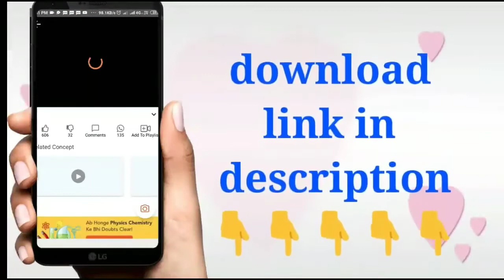Std 12 economie 5 marks imp march 2020 board exam || mission march most important gseb board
1. તમામ ધોરણ નું મટીરીયલ મળી રહેશે.

2. જુના પ્રશ્નપત્રો, બ્લુપ્રિન્ટ , imp પ્રશ્નો , પાઠ્યપુસ્તકો, MCQ ક્વિઝ વગેરે મળશે.

3. નવી ભરતીની માહિતી મળશે.

4. દિવસની શરુઆત એક સુવિચાર થી કરવામાં આવશે.

5. ધોરણ 10 અને 12 નું પરિણામ જોઈ શકાશે

6. આપણી YOUTUBE ચેનલના વીડિયો APP માં જ જોઈ શકાશે .

7. દરરોજના શૈક્ષણિક સમાચાર જોઈ શકશો.

8. કોલેજના વિધાર્થીઓ માટે કોલેજનું મટીરીયલ.

9.સમાચારપત્રો વાંચી શકો છો.

10.તમારા પ્રશ્નો પૂછી શકો છો. follow us on unacademy ( UNACADEMY LIVE GPSC BY VIJAY VAGHELA )

આ અર્થશાસ્ત્ર 5 માર્કસ imp પ્રશ્નો વાળો વિડિઓ પૂરો જોવા માટે અહીં ક્લિક કરો:

ધોરણ 12 અર્થશાસ્ત્ર 5 માર્કસ imp પ્રશ્નોની pdf download કરવા અહીં ક્લિક કરો:

JEE Mains 2020 Crash Course (Rank Booster)-Daily Video Lectures  joint   today-

More Features

1) Saari important books milengi solved video solutions ke saath( NCERT,CBSE,DC PANDEY,RD SHARMA,MANJIT KAUR jaisi aur bhi books)
2) Previous year papers, Important PDFs, Question Bank
3) Tips,Tricks & Concept Videos Topic-wise
4) Mock Tests, Quiz,Daily Contests5) India's biggest student's community& much more

More Features

1) Saari important books milengi solved video solutions ke saath( NCERT,CBSE,DC PANDEY,RD SHARMA,MANJIT KAUR jaisi aur bhi books)
2) Previous year papers, Important PDFs, Question Bank
3) Tips,Tricks & Concept Videos Topic-wise
4) Mock Tests, Quiz,Daily Contests5) India's biggest student's community& much more